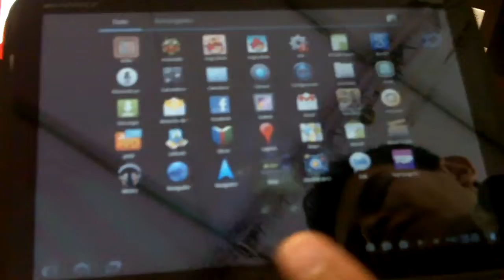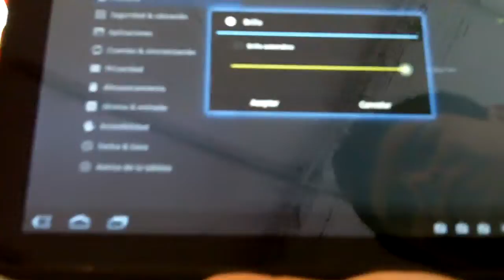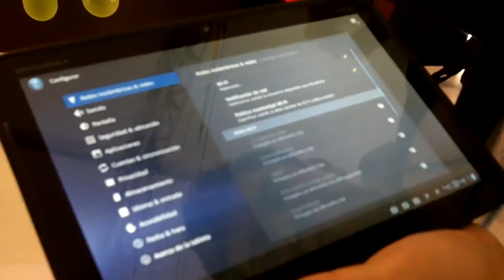Motorola Xoom en México - Android 3.0 Honeycomb - Feria de Tecnología de Liverpool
En esta parte de el vistazo a la tablet Xoom de Motorola, podemos ver un poco más sobre su sistema operativo, el Android 3.0 Honeycomb.